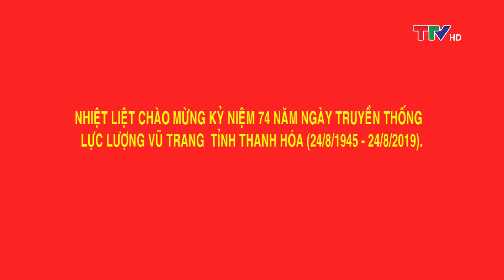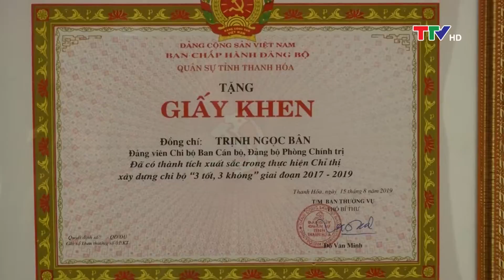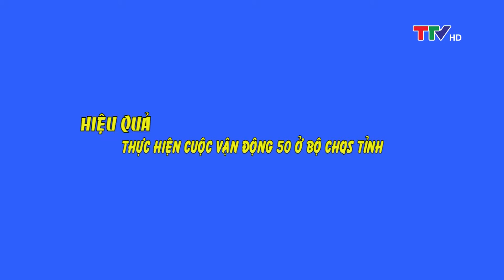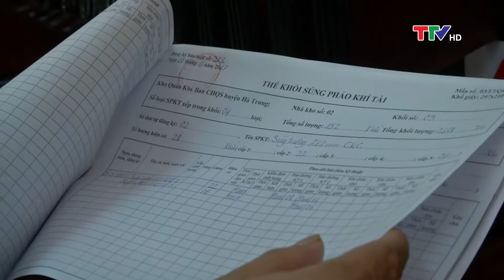Quốc phòng toàn dân 23/8/2019